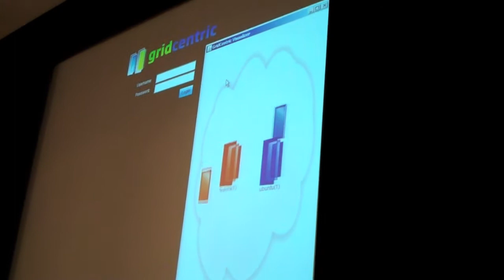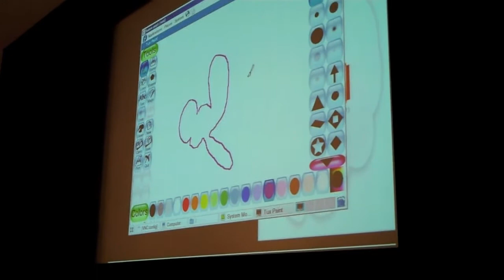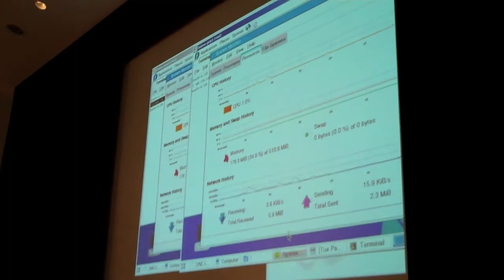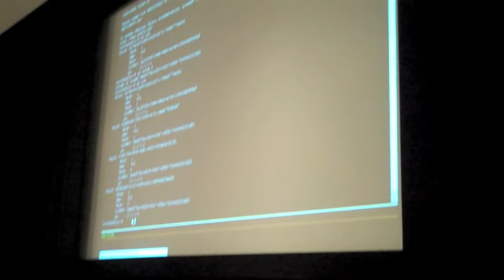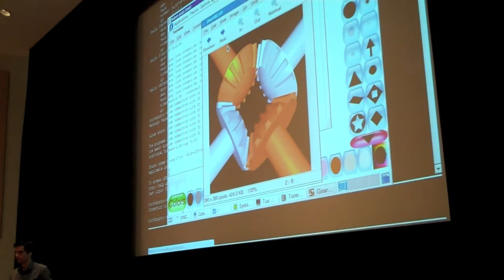Adin Scannell - GridCentric Presentation - DemoCamp Toronto 24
Adin Scannell presented GridCentric at DemoCamp Toronto 24 at the Velma Rogers Theatre on December 3rd, 2009.